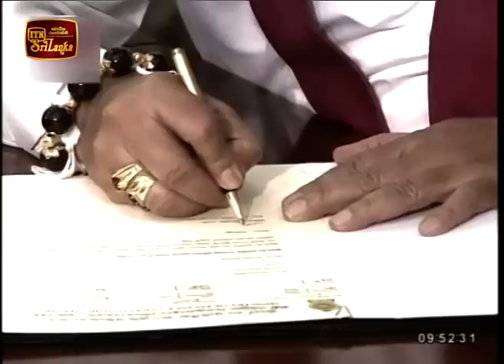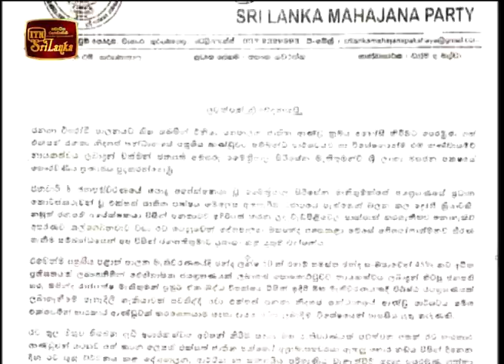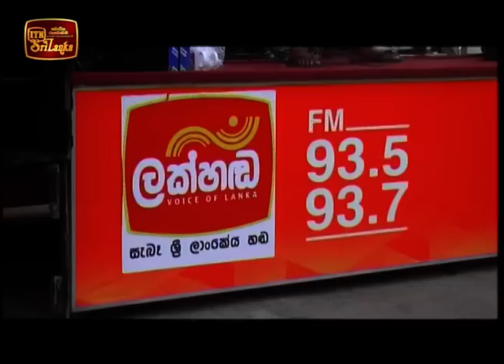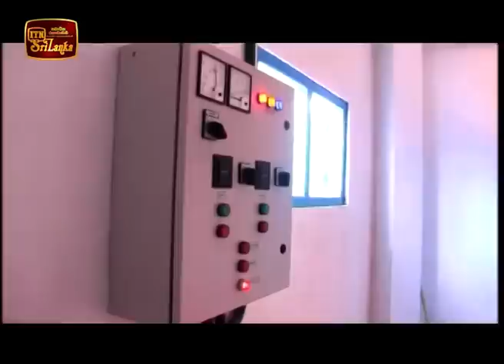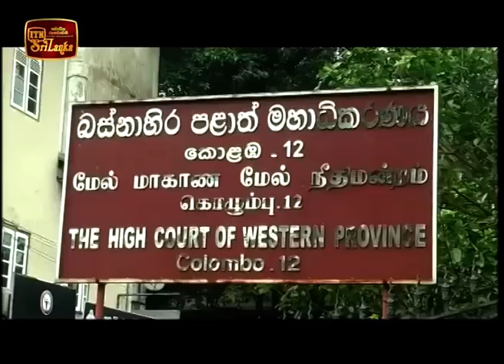ITN News 2018-10-31 | 12.00 PM